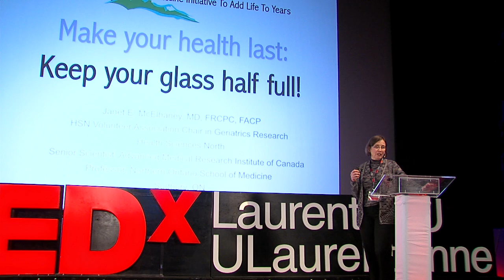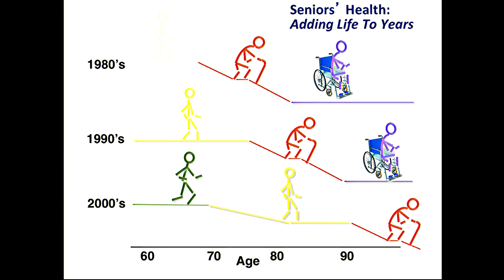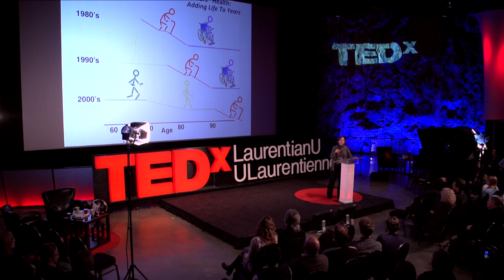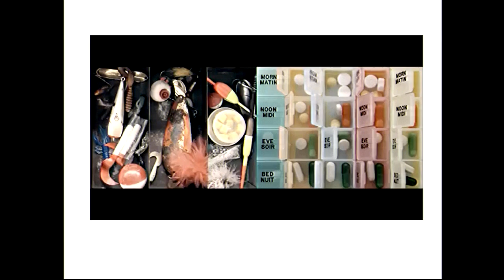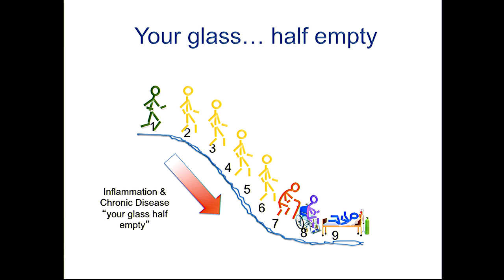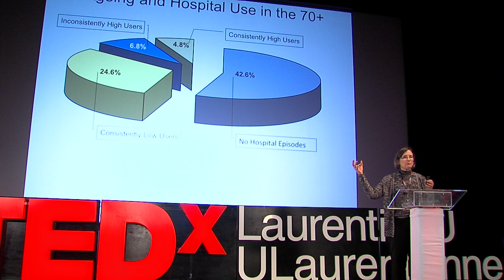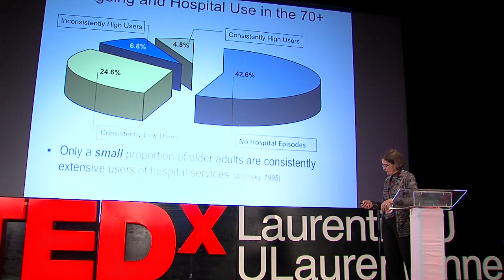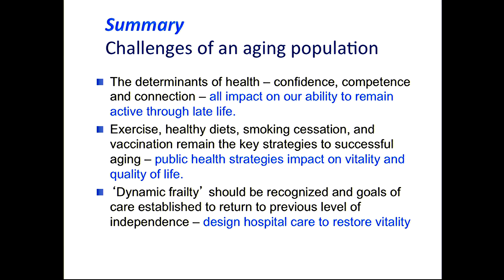Make Your Health Last - Keep Your Glass Half Full! : Janet McElhaney at TEDxLaurentianU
Dr. Janet McElhaney provides insight on something we can all easily relate to; making our health last. She describes why this is important by illustrating some captivating statistics surrounding geriatrics population including current and future demographic projections. She further discusses the mismanagement of seniors health and the impact this has on the world economy. Dr. McElhaney also educates us on the risks associated with hospitalization and the challenges related to an aging population. She finishes by highlighting great solutions for us all to consider when it comes to be our time to face these challenges.